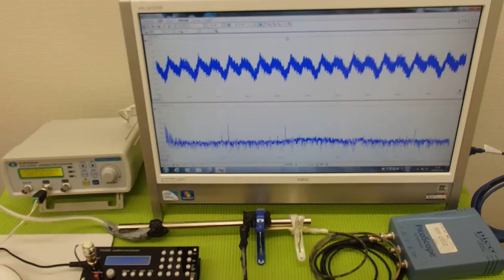音圧測定装置：超音波テスターを利用した実験動画 ultrasonic-labo